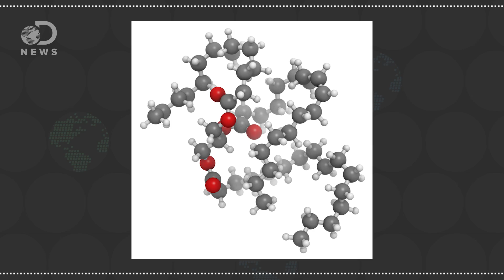Where Does Fat Go When You Lose Weight?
We’ve all heard the phrase “fat burning”, but what does it actually mean? What happens to fat when you lose it?
A promising new treatment for high triglycerides
“When you think about fat circulating in the bloodstream, you might immediately think of cholesterol. But there’s another type of fat you shouldn’t ignore: triglycerides.”

When you lose weight, where does the fat go? Most of the mass is breathed out as carbon dioxide, study shows
“he most common misconception among doctors, dieticians and personal trainers is that the missing mass has been converted into energy or heat. The correct answer is that most of the mass is breathed out as carbon dioxide and goes into thin air.”